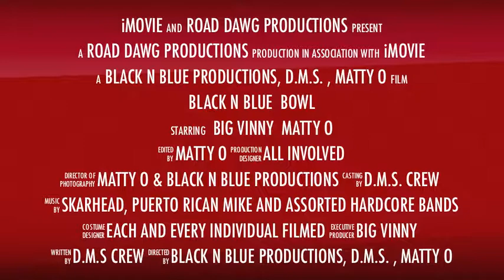Black N Blue Bowl Trailer 2013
Black N Blue Productions Bringing you the " BLACK N BLUE BOWL 2013 "  2 days 22 bands at World Famous Webster Hall !!